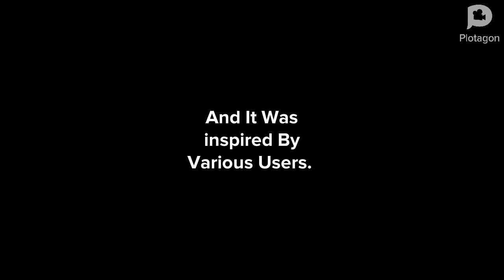Evil Mitchell Gets Grounded On New Year’s Day/Grounded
This Video Was Inspired By Various Users,
Also Happy New Year 2023 I Hope You Have A Great Year! 🥳🥳🥳🥳🥳